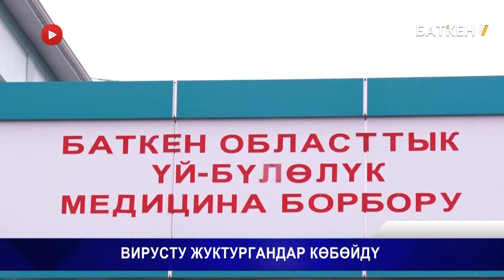ВИРУСТУ ЖУКТУРГАНДАР КӨБӨЙДҮ